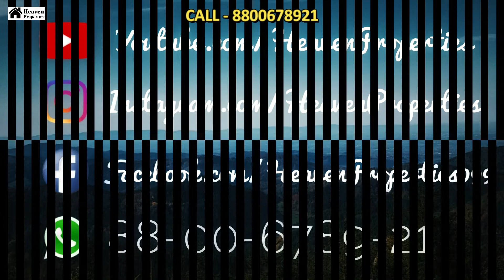Marathon Nexzone Panvel Sample Flat | Luxury Project in Panvel | Navi Mumbai | Call/Book-8800678921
Welcome to HEAVEN PROPERTIES !!!
Payment: 100% - Approved from Bank.
NO BROKERAGE!!! NO BROKERAGE!!! NO BROKERAGE!!!
We at Heaven Properties committed to serve you the best flats in best price. We help people in finding their Dream Home @ NO BROKERAGE !!!

Why you should consider Marathon Nexzone?
Huge windows, picture perfect views and floor plans
Profound connection to the magnificent natural landscapes surrounding Nexworld
All spaces with enormous windows for panoramic views
Ample natural light and great ventilation
New Horizon Public School 6.2 km
Delhi Public School 6.9 km
Life care multi speciality hospital 6.8 km
K- Mall 5.6 km
SBI - Banks 5.4 km
Life line hospital 5.8 km
Gorgeous Homes at incredible price with Excellent Connectivity.

About Marathon Nexzone:
Marathon Nexzone is a well-planned project that is ideally positioned in Panvel, Navi Mumbai. Enjoy a niche living experience in this complex with units available from Rs. 45. 0 Lac - 1. 12 Cr. It covers an area of 25 Acre that is well-maintained. There are total 2864 units in the project that are designed keeping the modern lifestyle in mind.

The Residential complex is equipped with top-of-the-line amenities that are ideal for people of all ages. This skillfully crafted project has Under Construction units. The project boasts of a range of configurations viz Flat which are charming, yet durable. The residential units offered are spacious and available in different sizes as 1 BHK Flat (450. 0 Sq. Ft. - 459. 0 Sq. Ft. ), 2 BHK Flat (643. 0 Sq. Ft. - 749. 0 Sq. Ft. ), 3 BHK Flat (903. 0 Sq. Ft. - 913. 0 Sq. Ft. ). The residential project features 12 remarkable towers with well-planned units. The project's month and year of launch is 01 October 2012 Its possession date is 01 December 2022.

CONNECT US:.

Queries Covered:
1 bhk in panvel for rent
1 bhk in panvel near station
1 bhk in panvel for sale
1 bhk in panvel in 20 lakh
1 bhk in panvel under 30 lakhs
1 bhk in panvel ready possession
1 bhk in panvel karanjade
1 bhk in panvel under construction
1 bhk in adai panvel
1 bhk in akurli panvel
1 bhk rent in adai panvel
1 bhk at panvel
1 bhk at panvel near station
1 bhk flat in panvel cidco approved
1 bhk flat at panvel
1 bhk flat near panvel airport
2 bhk in panvel in 20 lakh
2 bhk in panvel for rent
2 bhk in panvel near station
2 bhk in panvel for sale
2 bhk in panvel ready possession
2 bhk flat in panvel under 45 lakhs
2 bhk flat in panvel upto 30 lakhs
2 bhk flat in panvel upto 15 lakhs
2 bhk in adai panvel
2 bhk at panvel
2 bhk near panvel airport
2 bhk flat at panvel
2 bhk flat in arihant arham panvel
2 bhk in akurli new panvel
2 bhk flat for sale in arihant arham panvel